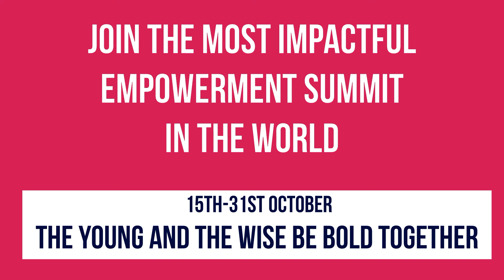The Biggest Interactive Online Empowerment Event 2021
Global Empowerment Summit 2021 🎙

Happening this 15th – 31st October 2021!

What’s in store for you at GES 2021?

🎙Networking & Opportunities - Connect with others at a global scale and discover opportunities to work together, whether with experts, entrepreneurs, or people with common goals!

🎙Learning - Attend live webinars, workshops and discuss with experts.  Get access to weeks of value-packed sessions, panel discussions, and insight on today’s pressing topics.

🎙Community Membership - Become part of a community that encourages members to learn, grow and inspire one another. Be part of the change you want to see.

So, if you’re a:

*Student

*Business owner

*Working professionals

Or just looking to make a change!

Don’t miss out, Be a part of GES 2021 today!

Why join GES?

The diverse background of speakers from so many cultures and countries gives us a chance to listen to as well as learn from unique views and experiences, not to mention opportunities to connect with like-minded individuals!

Be a part of GES today!